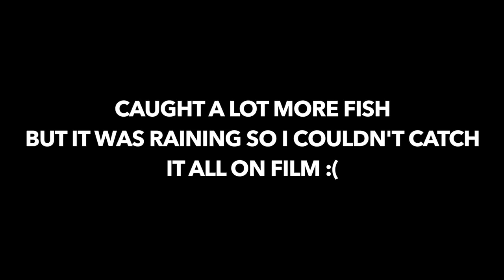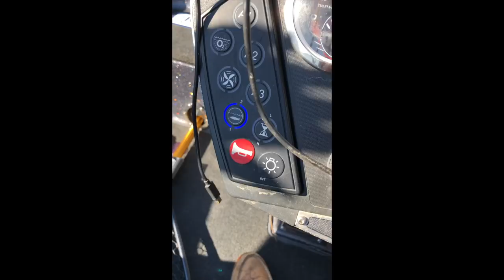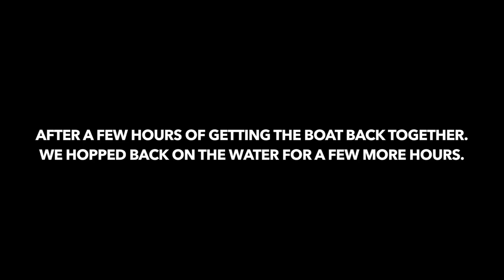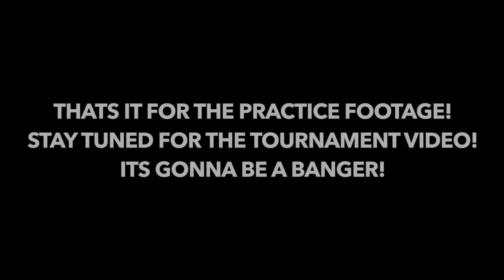College Fishing - Lake Guntersville Practice (BIG BASS ACTION)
Lake guntersville college fishing practice for 2018! I wanted to make this video somewhat raw to see if you guys like that, be sure to let me know below! I also apologize for not getting all the footage in this video! It was raining and I didnt have the gopro rolling the whole time.

Thank you guys so much for the support! I love y'all so much! Check out the clothing below please! Join the TEAM!!!